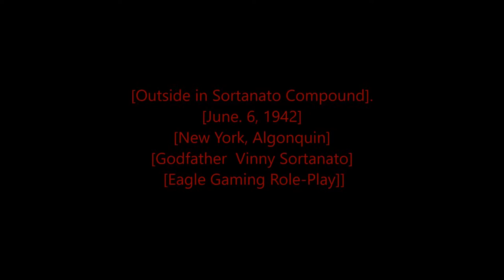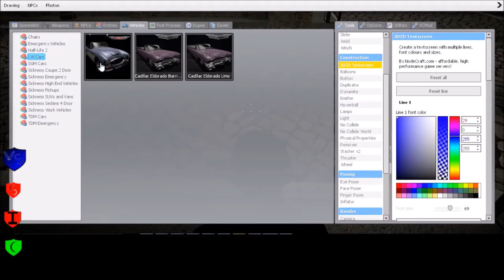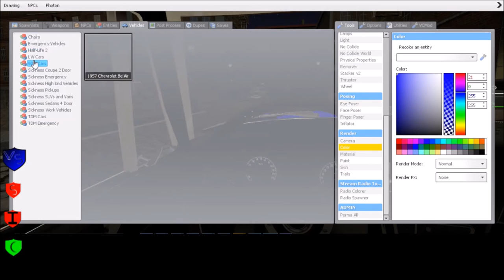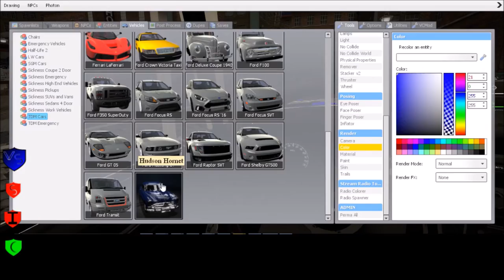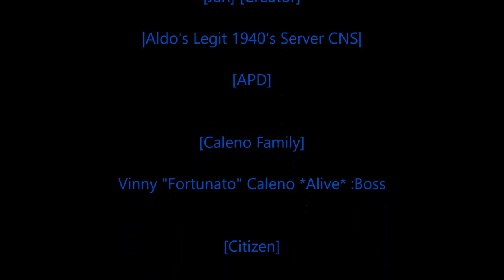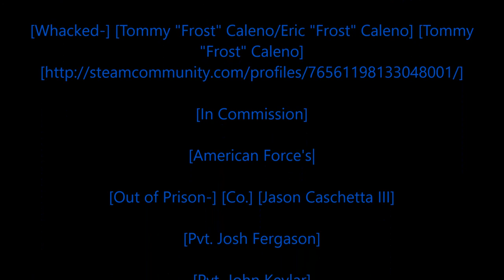Rastafari Exposed Garry's Mod Cosa Nostra Servers RP Mafia RP Sortanato Stories Episode 7 Finished H